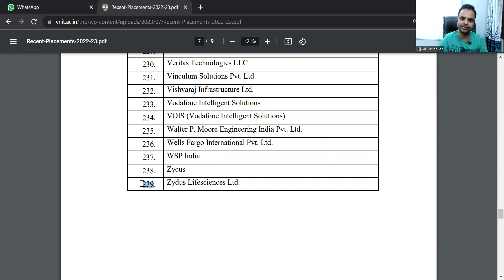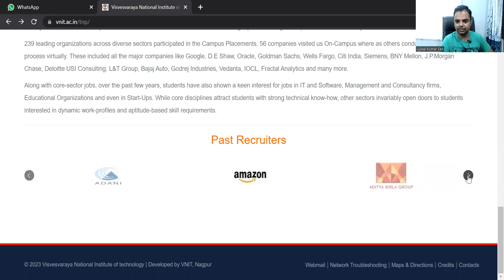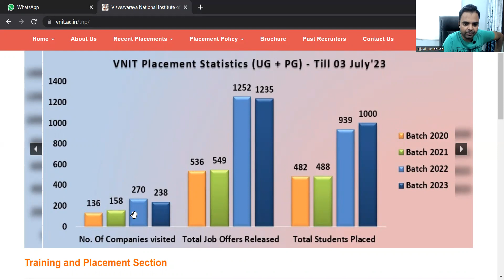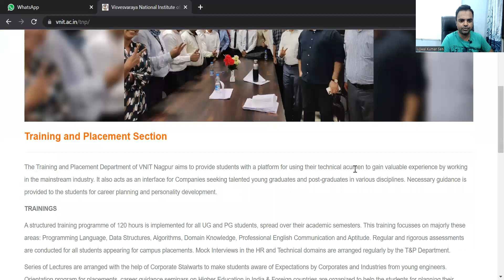NIT Nagpur Placements Report 2023- Highest Package, Average Package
✅✅English Speaking Course 199 Rs in Exam for Better Marks & Smart Study Included)